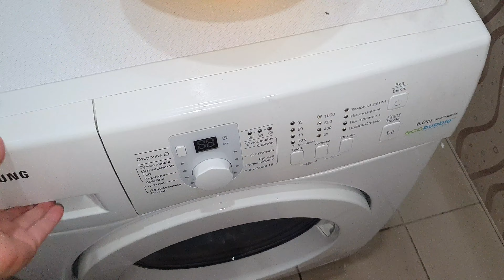VLOG: ГЕНЕРАЛЬНАЯ УБОРКА КУХНИ ПЕРЕД ПАСХОЙ 🧽 | ЧТО СКАЗАЛ ЛОР? 👨‍⚕️ | КУПАЕМСЯ В ЧАНЕ 🏊‍♀️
💲Поддержка канала:
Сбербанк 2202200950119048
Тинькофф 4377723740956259